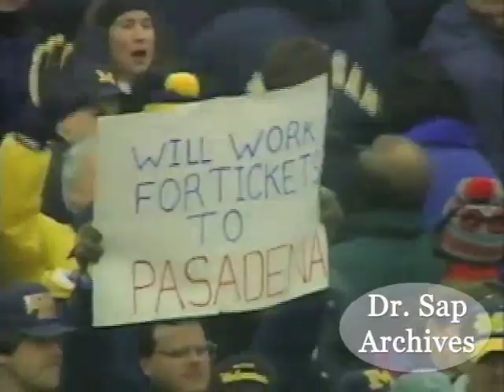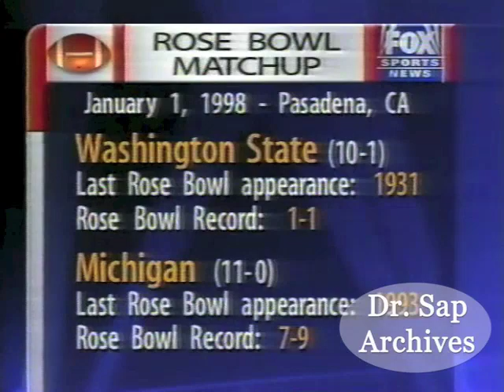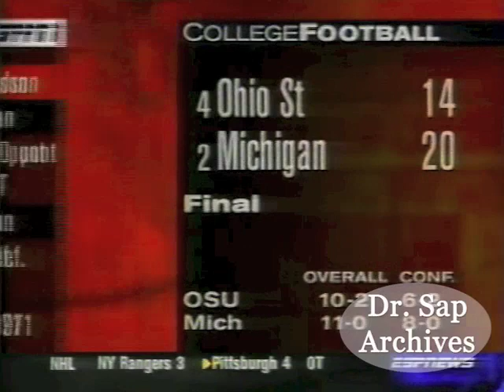1997 Ohio State Michigan Newses